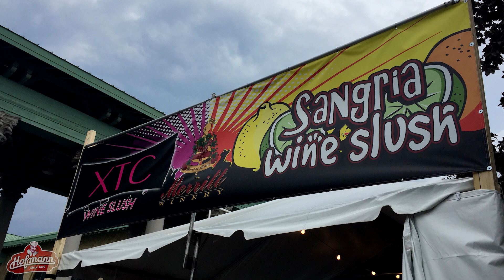Love wine slushies at NYS Fair? Thank Merritt Estate Winery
Bill Merritt credits his wife Christi as the inventor of wine slush, a popular drink at the NY State Fair. Video by Don Cazentre.